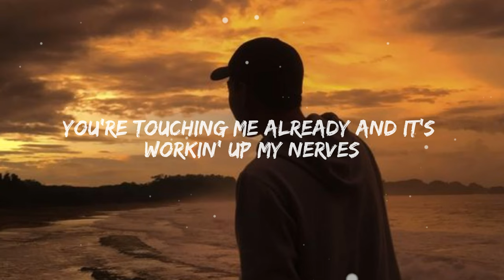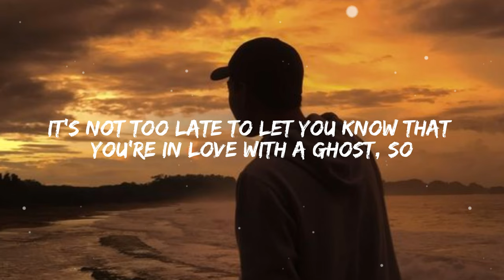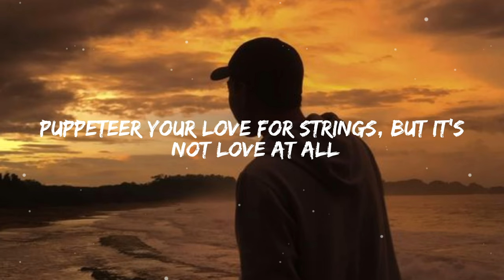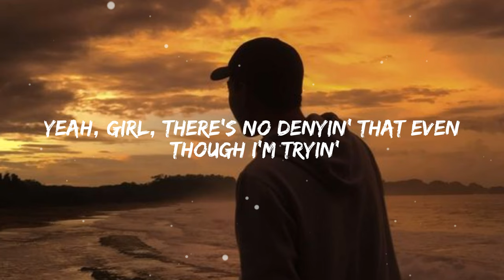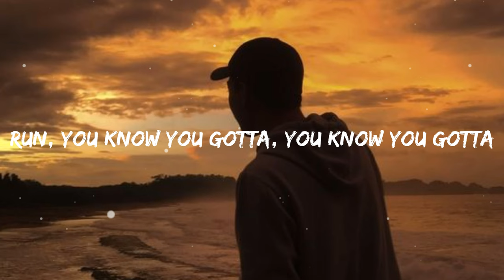AX.EL - In Love With a Ghost (Lyrics)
🎤 Lyrics:

Do you know where secrets go?
'Cause I’ve forgotten mine
They slipped out of my control
And you know where they hide, mmh
Your love's a little heavy
You're touching me already and it’s workin' up my nerves
You should probably forget me
'Cause I'm terrified you'll get me when I'm at my worst

[Pre-Chorus]
It's not too late to let you know that you're in love with a ghost, so

[Chorus]
Run (Da, d-da, d-da, da-da)
Pack up your bags and run (Da, d-da, d-da, da-da)
Once you see the truth you’ll be over it
And when it’s all said and done
Run, mmh-mmh, mmh-mmh
You just gotta run

[Verse 2]
I could whisper sweeter things and back to me you'd crawl
Puppeteer your love for strings, but it’s not love at all
My ego's self-provided
I'm not the one who's driving but I can’t find the breaks
Yeah, girl, there's no denyin' that even though I'm tryin'
I'm your next mistake

Loneliness
Poylow & Mandrazo
SKY BRI
ALVYN & JSTN DMND
No Money
Clarx & Zaug

[Pre-Chorus]
I'm falling in deep, you should take me at my word

[Chorus]
Run, you know you gotta, you know you gotta
You know you gotta run (Da, d-da, d-da, da-da)
(You know you gotta run)
Run